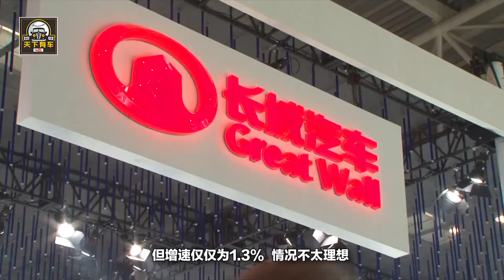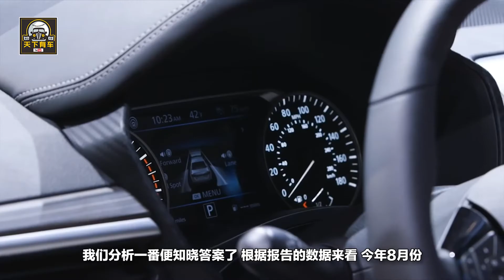國內汽車銷量嚴重下滑，這款曾經的銷量之王大幅降價，望起死回生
9月10日，崔東樹在汽車市場研討會上做了報告，從報告中，我們可以看到這樣一個事實，目前中國各類汽車的銷售額總體上是處於減少趨勢，從6月份一直持續至今，這可是極少見的現象，而今年前8個月的乘用車銷售額雖有增加，但增速僅僅為1.3%，情況不太理想。